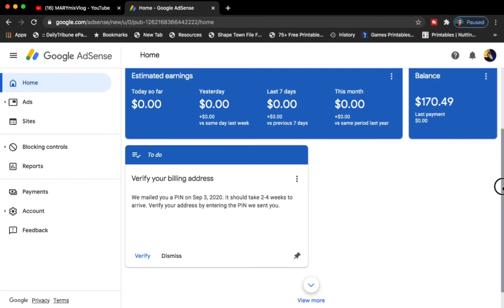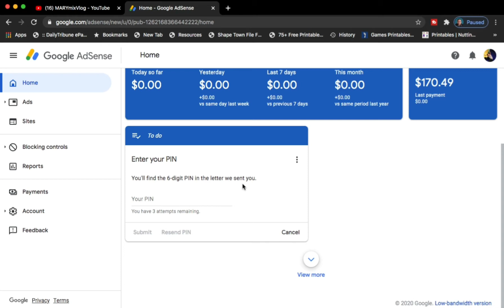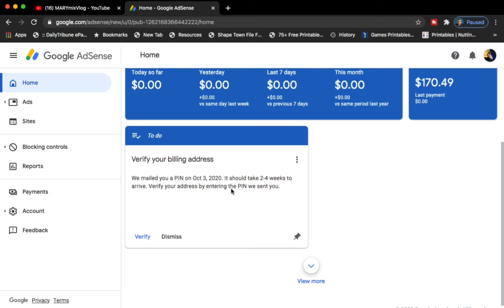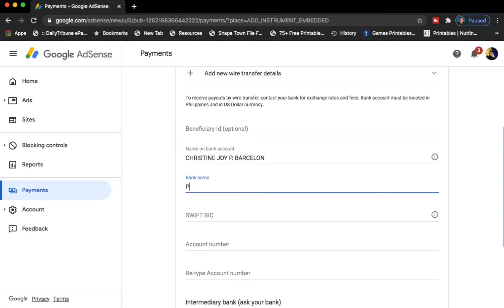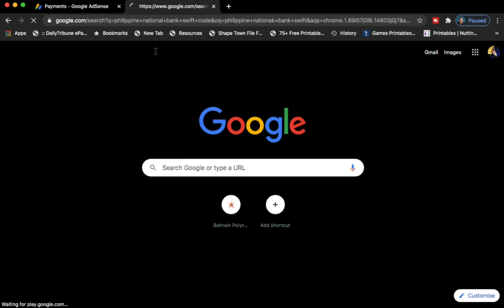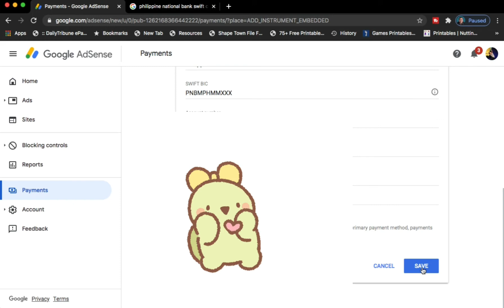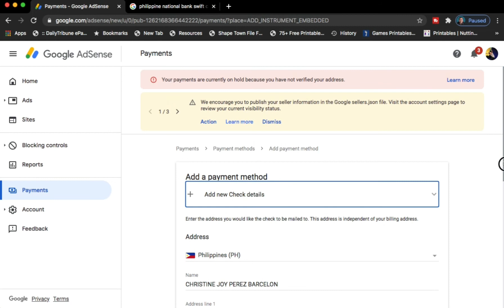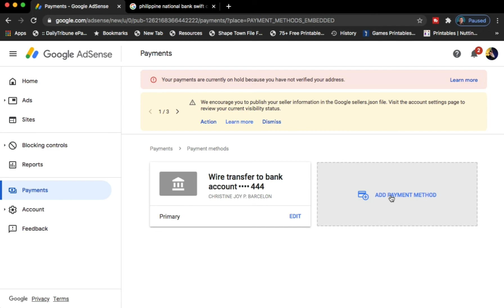HOW TO ADD MODE OF PAYMENT THRU WIRE TRANSFER IN ADSENSE | HOW TO REQUEST GOOGLE ADSENSE PIN.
This is a short tutorial on how to add mode of payment in Google Adsense using Wire Transfer.  Western Union will not be available next year so you will have 2 options only. I also added here on how to request google adsense pin for those who was not able to receive their pin yet.